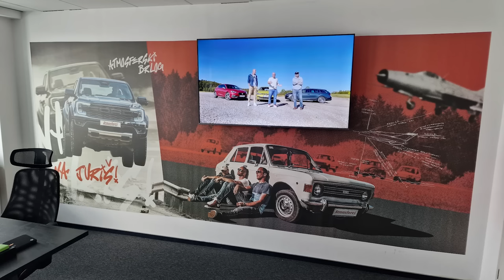Dan Lenard - Oče najlepših superjaht na svetu - Podcast #41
Dan Lenard je Ljubljančan, podpisan pod najlepše jahte na svetu. Armani mu pravi architetto, Spielberg se mu je pustil "oploditi", nam pa je zaupal, o čem razmišljajo milijarderji, kako je sam prejadral Atlantik in kdo je ugasnil cigareto na njegovem Mercedesu.
ZAPISKI:
115-metrska superjahta AHPO. Zunanjost ter notranjost sta v celoti nastala v studiu Nuvolari & Lenard